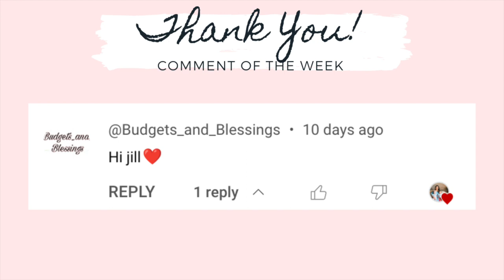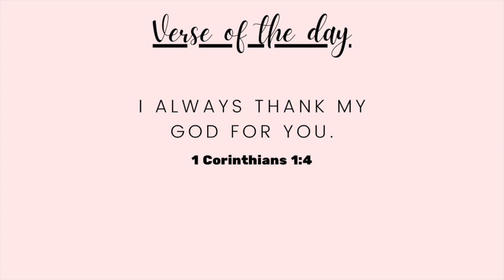HAPPY NEW YEAR 2024 || FIRST DAY IN THE LIFE VLOG FOR 2024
Hi lovies! Today’s video is FIRST DAY IN THE LIFE VLOG FOR 2024 , HAPPY NEW YEAR!!!

CHECK OUT SOCIAL MEDIA ACCOUNT:
JILL SANCHEZ

EQUIPMENTS:
 Canon G7x mark ii
 Canon SL1
 Amazon Tripods